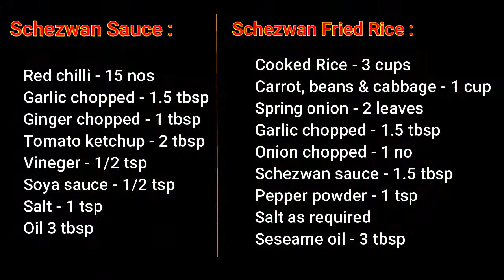ஹோட்டல் ஸ்டைல் செஷ்வான் ரைஸ் தமிழில் | Restaurant Style Schezwan fried Rice at Home | Schezwan sauce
In this video you can learn how to make Restaurant style Schezwan fried rice at home.